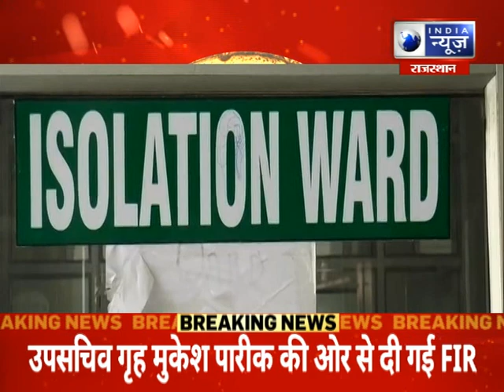Badi bahas : ओमिक्रॉन का वार, डॉक्टर्स का कार्य बहिष्कार